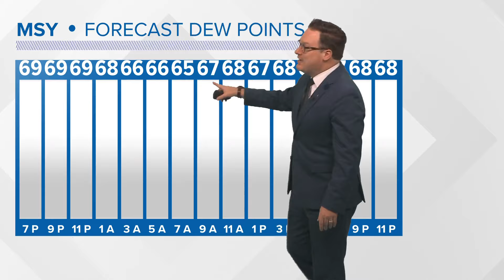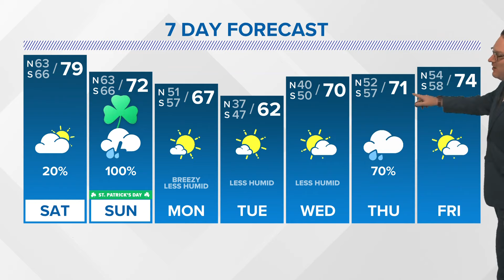Weather: Quieter Saturday before more storms Sunday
Chief Meteorologist Chris Franklin says Saturday will be mostly dry with heavy rain to begin Sunday.